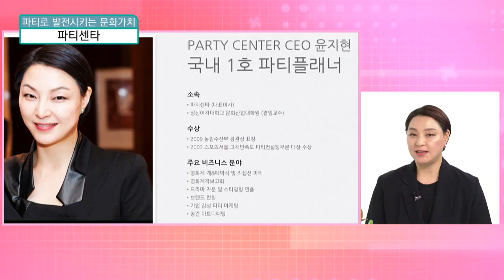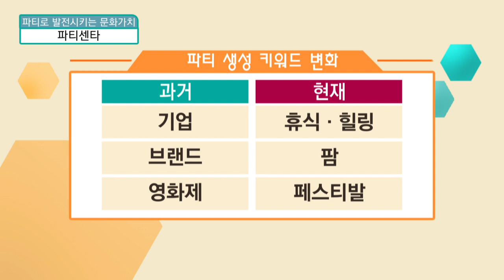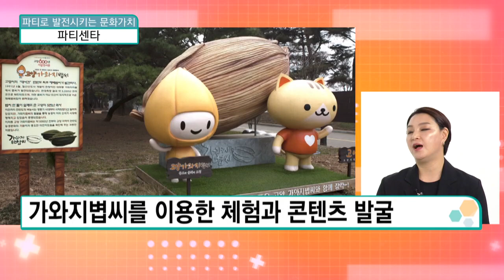파티로 발전시키는 문화가치 '파티센타' / 혁신성장코리아 / 한국경제TV